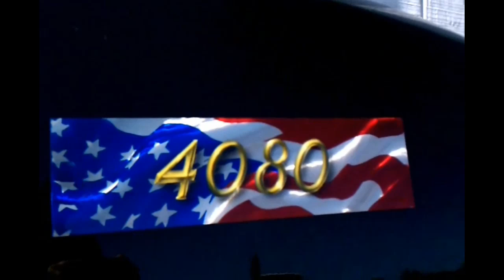Stealth Ground Metal Art is a video demonstration of a rarely mastered art medium by James Quevedo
"Stealth" Ground Metal Art, The difference between common ground metal art techniques and and my "Stealth" metal art is technique. There is an extensive set of light refracting light frequency that I've discovered in my practice. This is for certain a discipline of achieved maneuvers compiled to bring about the desired results. Before I can honestly attempt "Abstract" piece,I must demonstrate control of my medium.It is no easy task to train a grinder to submit to the principals of consistent friction over  a variant of progressive degrees while maintaining variables on several contributing factors that want to oppose order to the point of a quick ripping tear across 10 or 20 hours of focused art work in progress.This is no simple task and I believe it shows in the final piece. Thank you for viewing my art work, leave a comment or link it out to your interested friends and artists associates.
James